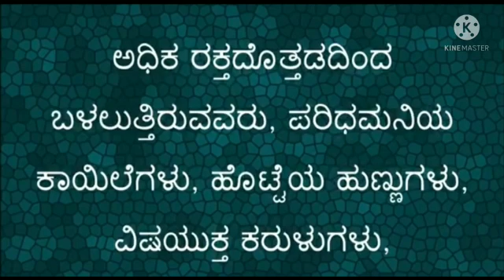Yoga practice, Class 1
physical director : Shrisha Nayak